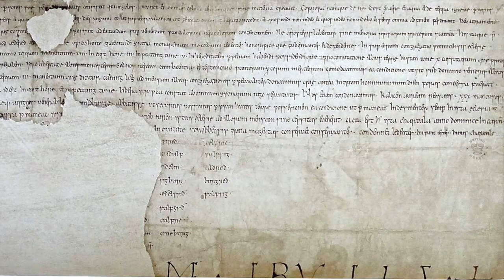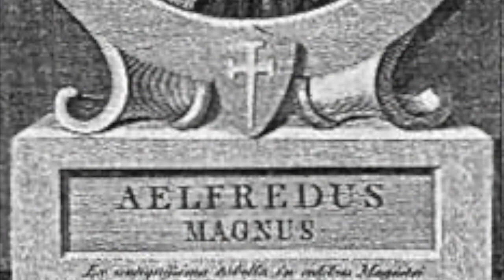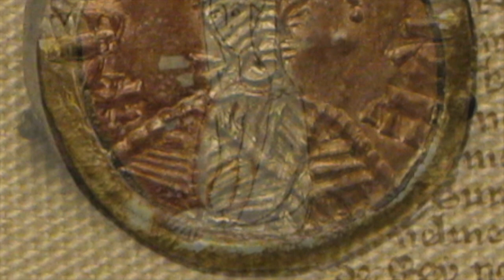Aethelflaed - The Incredible Warrior Queen Of Mercia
Aethelflaed - The Warrior Queen Who Killed The Vikings

Aethelflaed was the Lady of the Marcians who ruled Mercia in the English Midlands from 911 until her death 7 years later. She was the eldest daughter of legendary Saxon King Alfred the Great. She was greatly involved in the fighting against the Vikings at the time, and she was considered a great ruler who was involved in the conquest of the danelaw. She’s seen as a powerful woman, and a woman that her enemies dreaded and has even been compared to Elizabeth I in terms of her power and reign.